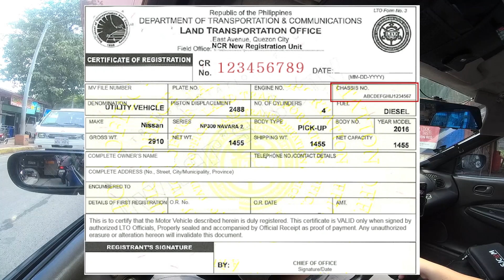Car Talks Episode 5 - Tips for Buying Used Car | Car Talks PH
Bibili ka ba ng Used o Secondhand na Kotse mga ka-Car Talks? Bago ka bumili, nood ka muna!